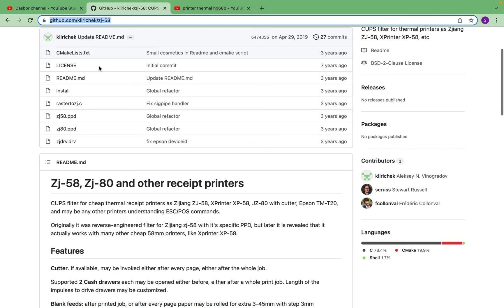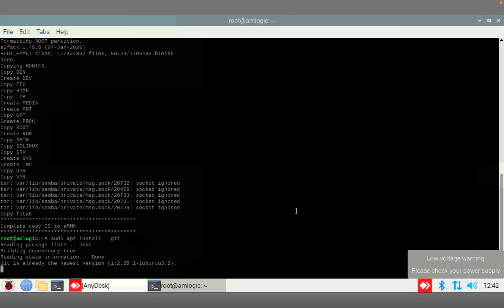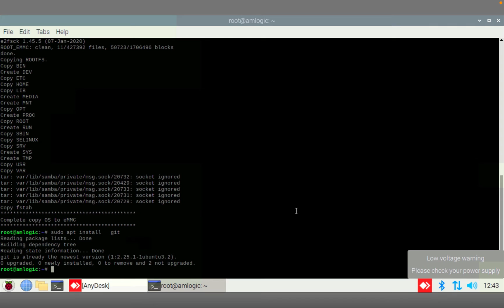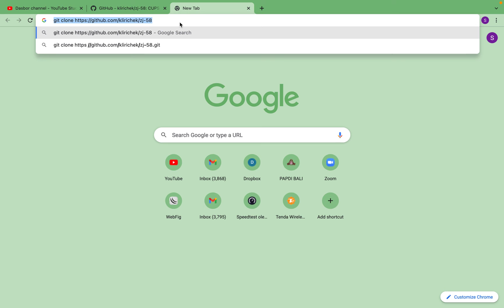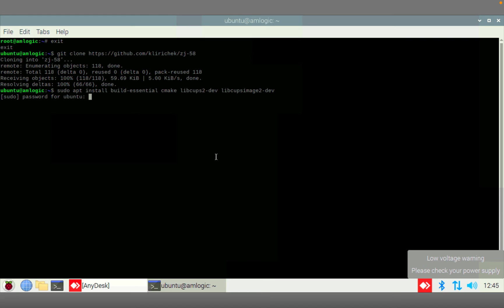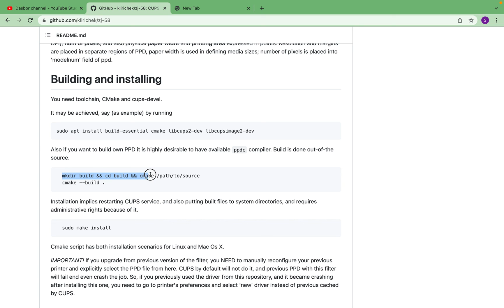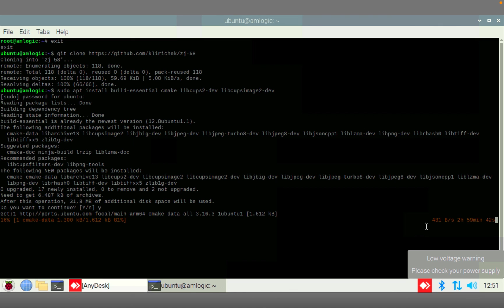Cara Compile Driver Printer Thermal 58 mm dan 80 mm di ARMBIAN HG680p (Amlogic S905) Part 1